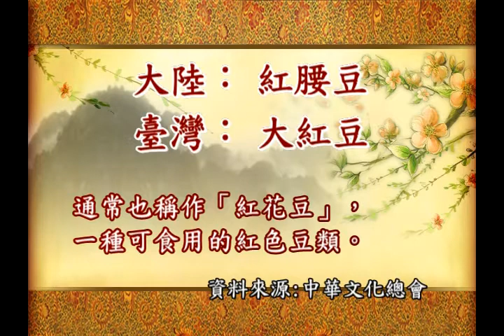紅腰豆VS大紅豆